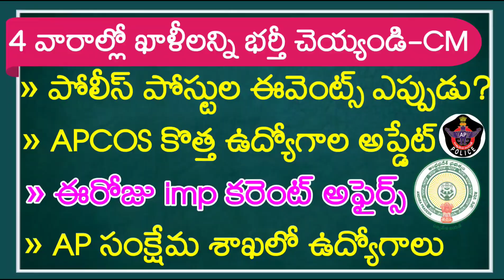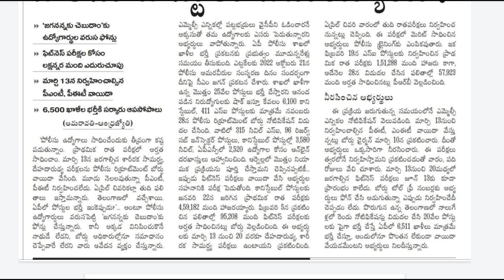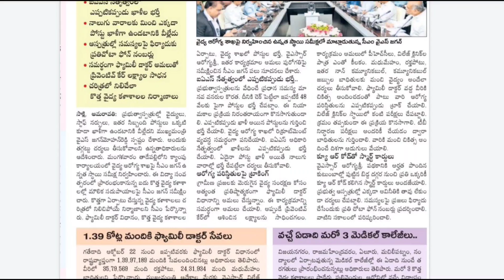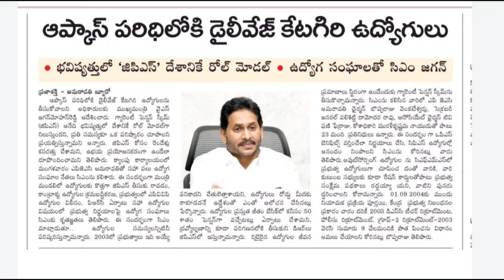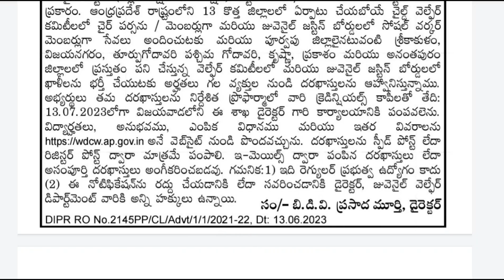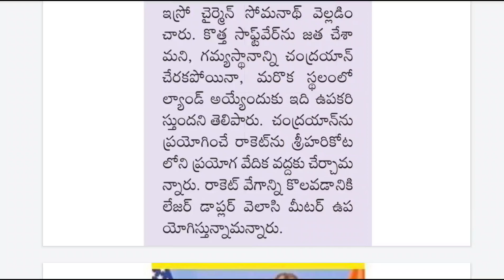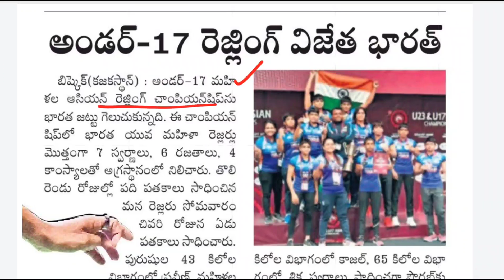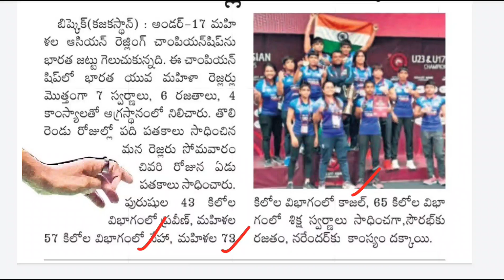4 వారాల్లో ఖాళీలన్ని భర్తీ చెయ్యండి || Latest Jobs In Telugu || Current Affairs Today || Govt Jobs